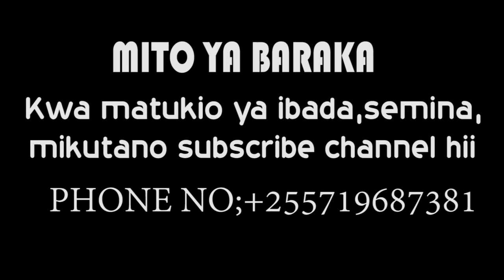MASANJA AKIIMBA KANISANI MITO YA BARAKA JUMAPILI HII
NI mwimbaji na mwinjilisti wa kimataifa yupo tayari kwa mialiko popote duniani kwa mawasiliano wasiliana nasi kwa namba na au email;